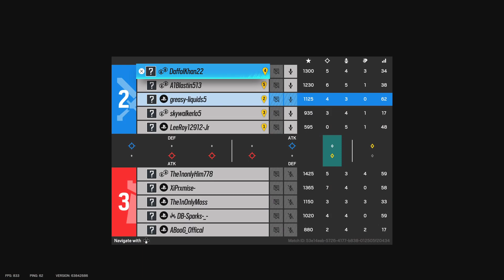More Challenges Road to 100 part 24